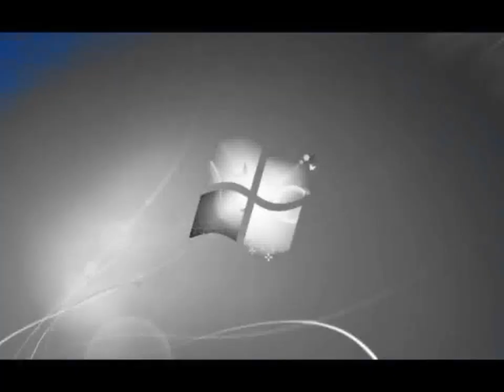Windows 7 Logon Csupo in Afternoon Major